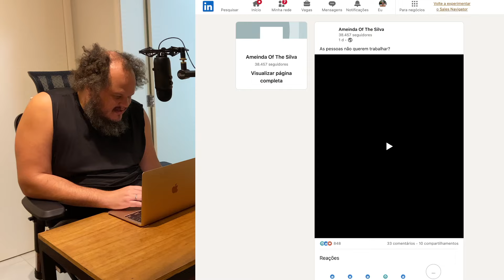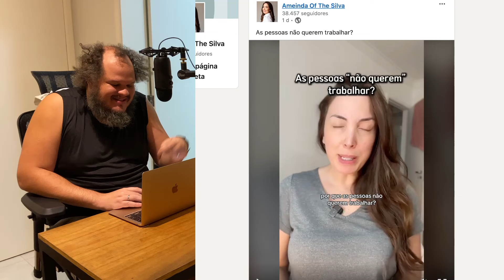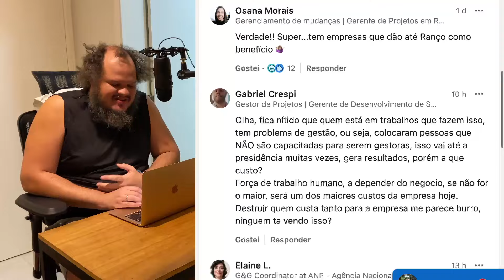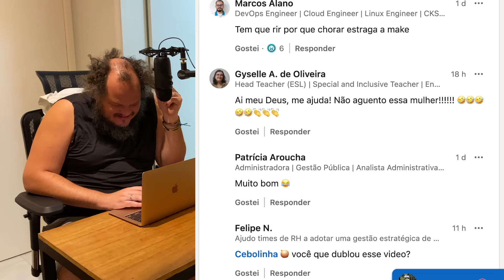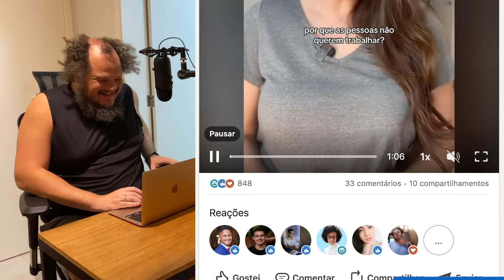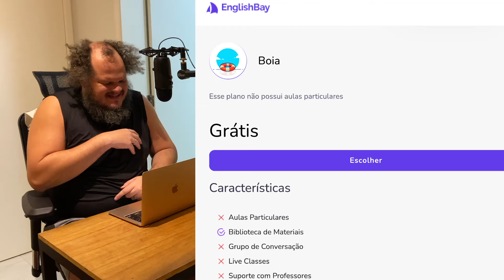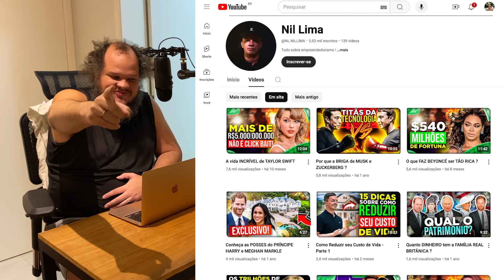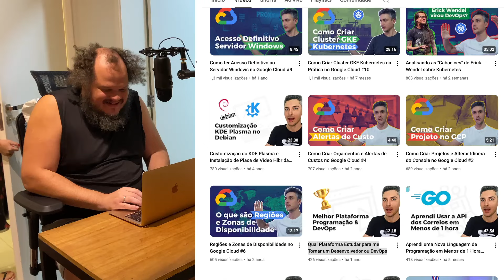POR QUE AS PESSOAS NÃO QUEREM TRABALHAR?